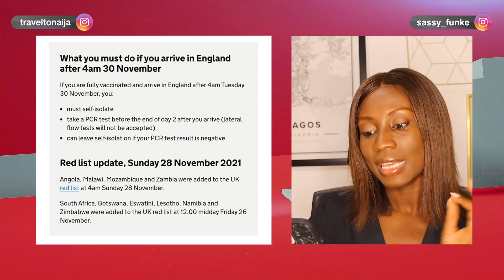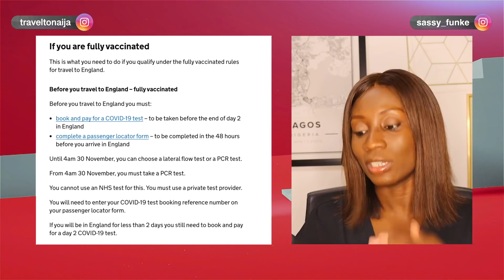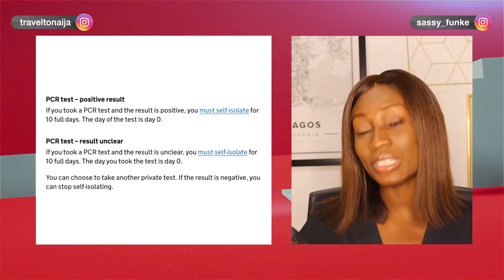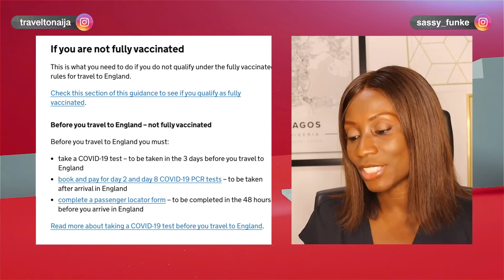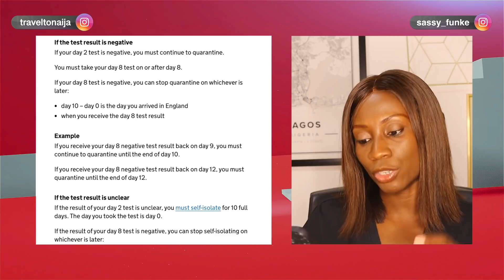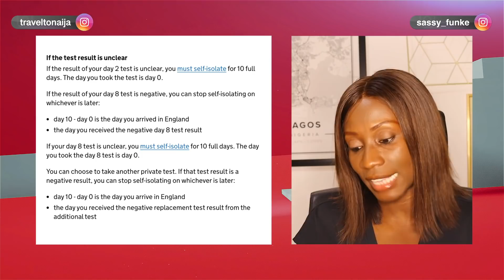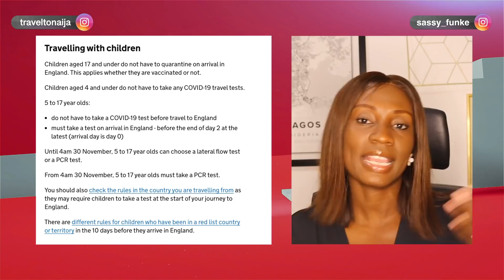DO NOT Travel to the UK from NIGERIA ❌ (Until YOU WATCH This video) | New COVID Variant, New Rules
📌BREAKING NEWS📌 Nigeria will be added from Monday 6th December 2021 to the red list of countries from where people arriving must quarantine in a hotel for 10 days.

DO NOT Travel to the UK from NIGERIA  ❌ (Until YOU WATCH This video) | New COVID Variant, New Rules is a video where Sassy Funke shares in great detail the new rules for traveling to England, UK from Nigeria.GIVE THIS VIDEO A THUMBS UP 👍, SHARE IT  and SUBSCRIBE to Sassy Funke YouTube channel if you are new (become part of the Sassy Squad 😊)

00:00 Introduction
03:15 Rules for FULLY VACCINATED travelers
04:29 Pre-departure actions for FULLY VACCINATED travelers
05:55 Taking your tests in ENGLAND as FULLY VACCINATED travelers
06:39 Rules for NOT FULLY VACCINATED travelers
07:21 Taking your tests in ENGLAND as NOT FULLY VACCINATED travelers
11:05 Rules for Children

PREPARE SAFELY For Your Trip to LAGOS
💚 BUY my book "LAGOS TRAVEL GUIDE" and explore the best of Lagos
💚 HAVE QUESTIONS?